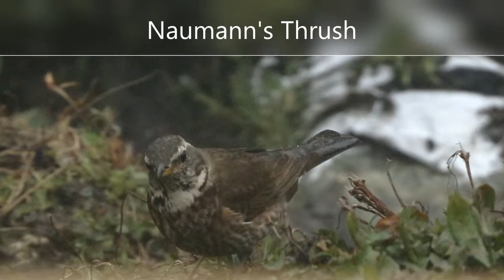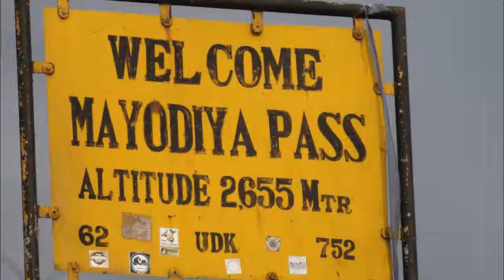Bird watching in Mishmi Hills Arunachal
Bird watching in Mishmi Hills Arunachal by Sumeet and Supriya.